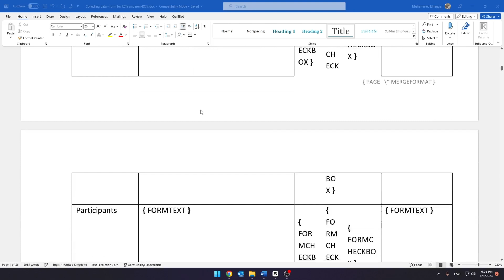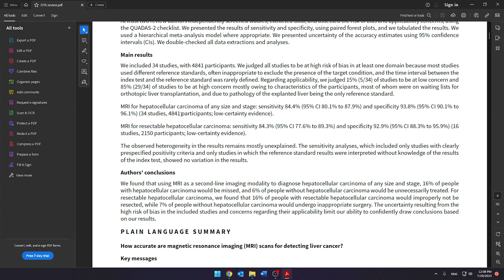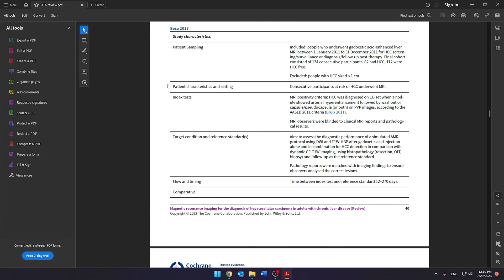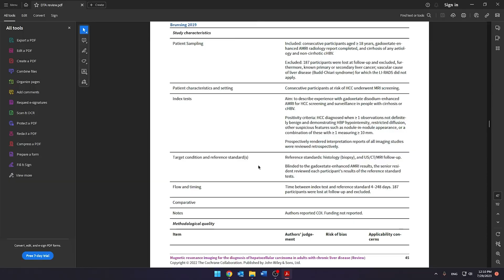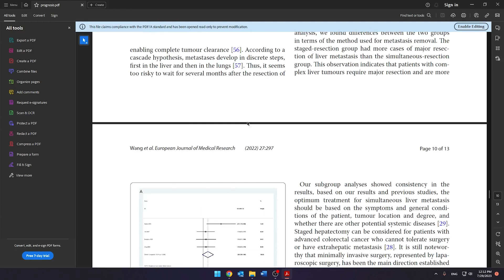Systematic Review Data Extraction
🕓 Timestamps
Intro 0:00
Data extraction 1:20
Characteristics table 2:48
Outcomes table 4:08